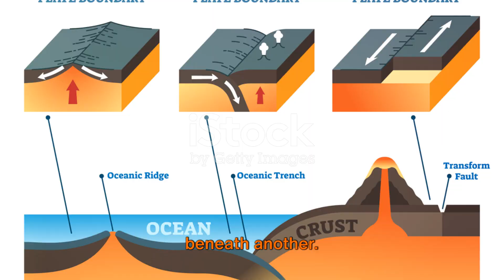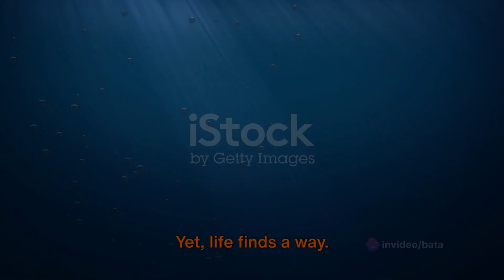The Mariana Trench